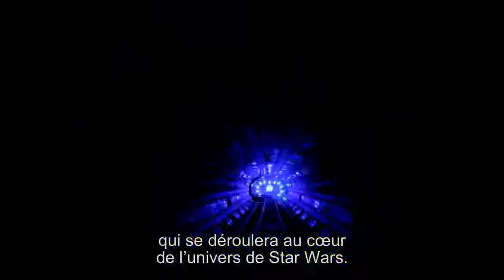NIEUW! Star Wars verovert Space Mountain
Lanceer jezelf naar Star Wars Hyperspace Mountain*, een avontuurlijke update van deze klassieke ruimteattractie. Sluit je aan bij de Rebel Alliance en vind je weg door een zwerm Imperial TIE Fighters voor je het gevecht aangaat met een dreigende Star Destroyer.
* Openingsdatum: Voorjaar 2017
25e Anniversaire Beth Clapperton, Directrice      Disneyland Paris